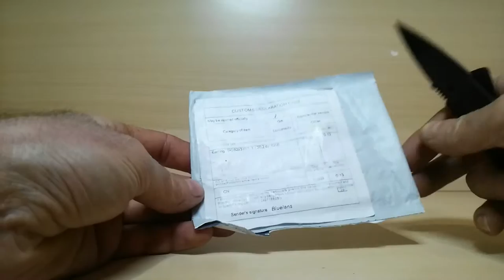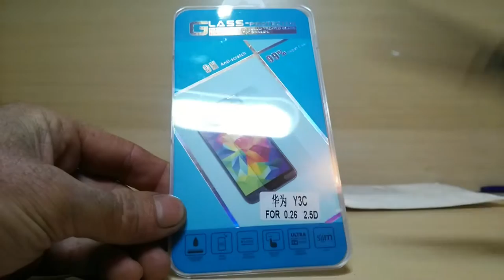2 посылки с ALIEXPRESS Закалённое стекло для Huawei Y3 и серьги.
Регистрируйся и зарабатывай от 8,5% на каждой покупке вместе с партнёрской программой ePN
Защитное стекло не плохого качества,по размеру подошло идеально, не много подвело олеофобное покрытие-еле,еле но отпечатки пальцев просматриваются. серьги дочери очень понравились хотя и очень дешёвые.
Для желающих оказать материальную помощь каналу WebMoney Z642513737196